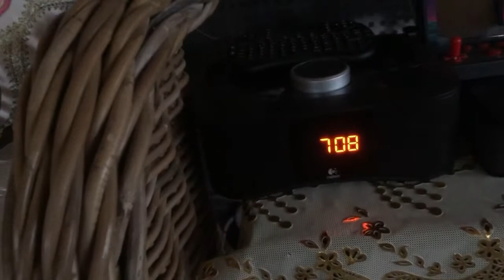Mg zs ev test command wireless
Test thru command wireless